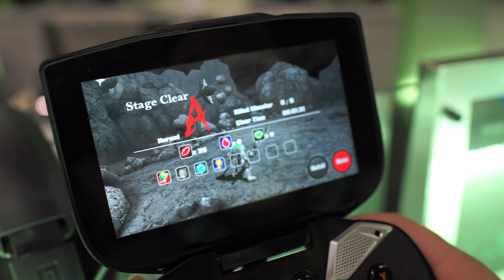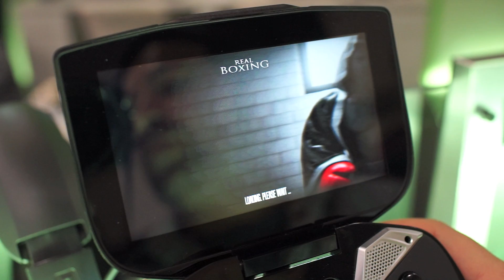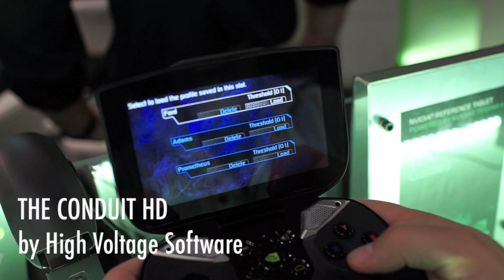9 NVIDIA Tegra 4 games running on Project SHIELD